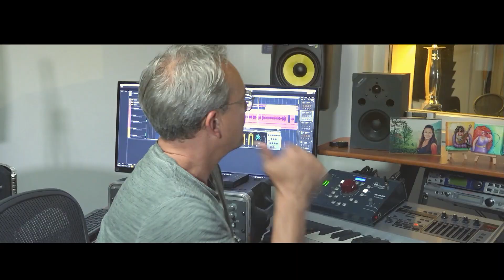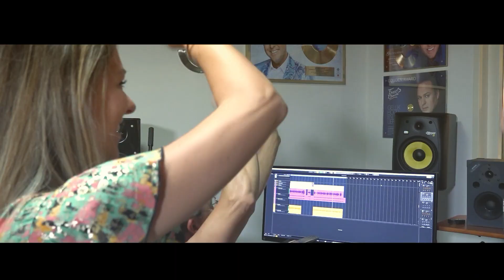Johnny Valentino - Mag ik even met je dansen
Johnny Valentino lanceert single MAG IK EVEN MET JE DANSEN
Johnny Valentino komt weer met een heerlijke eigentijdse single met de titel MAG IK EVEN MET JE DANSEN. Hij ging hiervoor opnieuw een samenwerking aan met de bekende producer Laurens van Wessel. Laurens is tevens verantwoordelijk voor de compositie en de tekst is geschreven door Olav Hesselmans.

MAG IK EVEN MET JE DANSEN….ja tuurlijk zegt Johnny die weer superblij is met deze plaat. Zomerse klanken, dansbaar en lekker meezingen, dat zijn de ingrediënten die voorop staan bij Johnny.

Deze zomer is hij weer dagelijks te vinden in de grote vakantieparken waar hij in 7 weken tijd bijna 60 shows heeft verzorgd. Maar ook daarna blijft de Johnny trein volop rijden met shows in casino’s, op bedrijfsfeesten, vakantieparken en vele andere locaties en evenementen. Johnny Valentino is 1 van de meest geboekte artiesten van het land omdat hij staat voor feest, energie en positiviteit!

Met deze single gaat Johnny door in de lijn die hij is ingeslagen met producer Laurens van Wessel en na Mi Amore en Jij bent de ware is ook dit weer een heerlijke plaat geworden. De clip is gemaakt door Jaap van Didden van JvDRecording, de release wordt weer verzorgd door UltimateDisk en de plug en promotie door Dennis van der Kraan van Score Promotions.

Afgelopen week besteedde Radio Veronica in het programma Marisa in de Middag al uitgebreid aandacht aan deze zeer veelzijdige en altijd vrolijke artiest.

Info & boekingen / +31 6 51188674
Muziek & Tekst 1. L. van Wessel, O. Hesselmans
Muziek & Tekst 2. L. van Wessel, T. Lips
Productie & Arrangement. Laurens van Wessel
Studio. Wesco Productions, Zegge
Mastering. DaGoose Mastering
Koor. Bianca Folkers, Laurens van Wessel
Clipproductie. Jaap van Didden / JvDRecording.nl
Artwork. John Ditch / Ocean Multimedia
Plug. Dennis van der Kraan / Score Promotions
Release & Digitale RTV-Promotie Maurice Edelenbosch / UltimateDisk (a division of Ultimate Management)